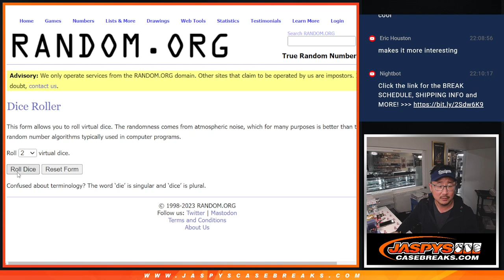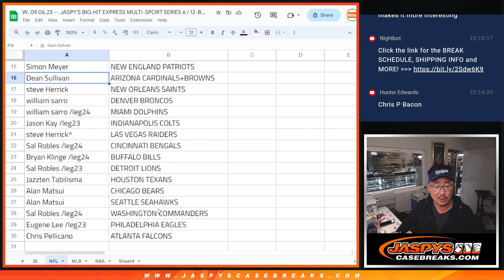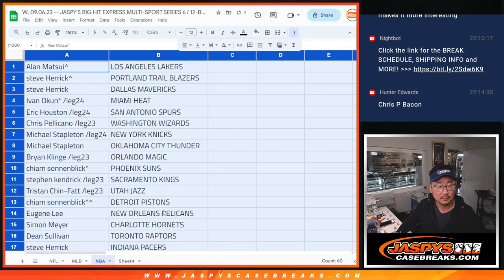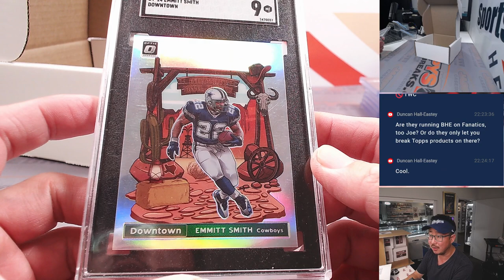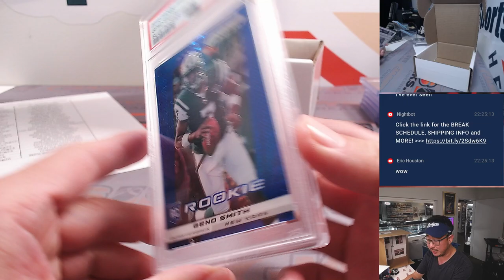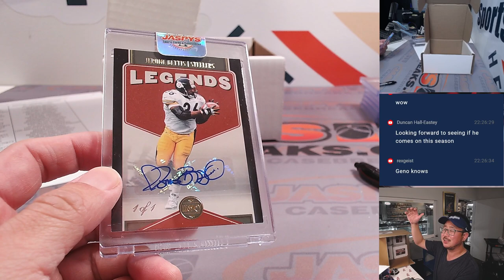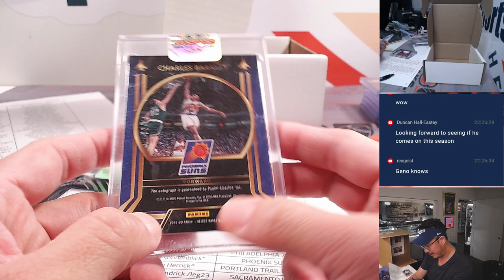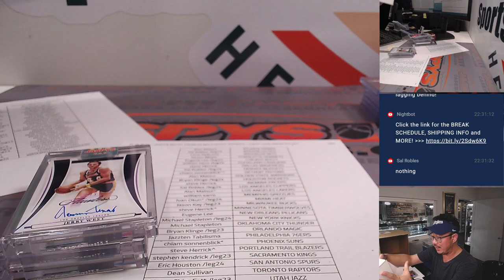W, 09.06.23 -- JASPY'S BIG HIT EXPRESS MULTI-SPORT SERIES 6 / 12-BOX CASE BREAK #15 *RT*